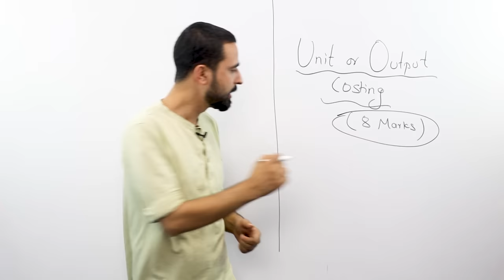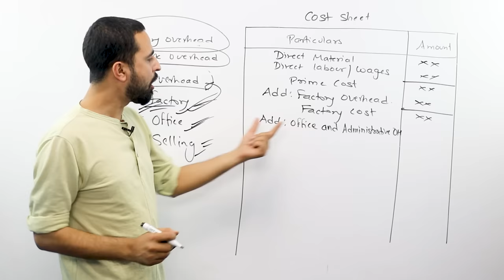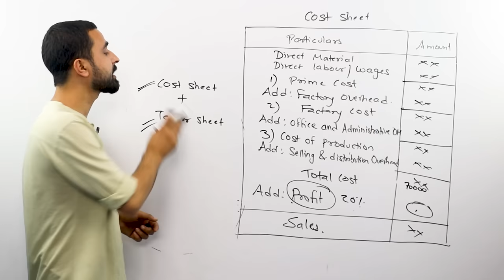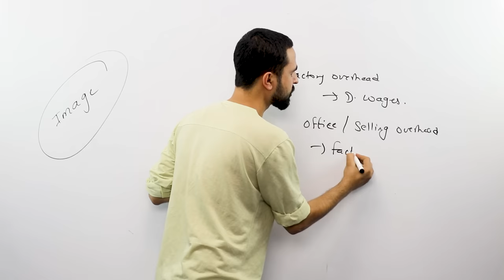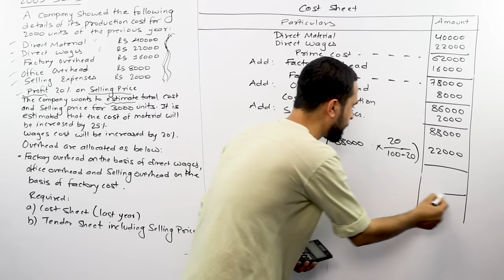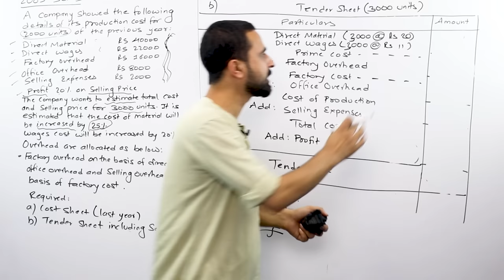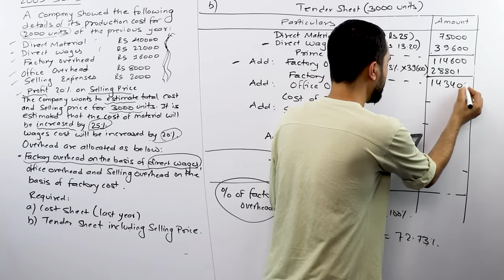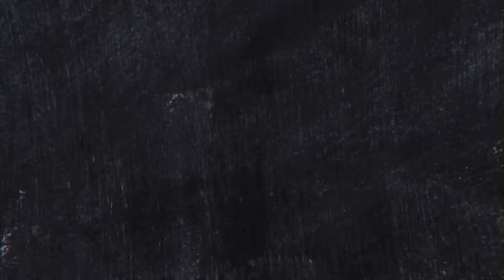Unit or output Costing || Cost Sheet and Tender Sheet || NEB Class 12 Account || 8 Marks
To Study IELTS/PTE/SAT at Gurubaa International Consultancy, Fill the form below(Both Online and offline available) This video is about Class 12's Accountancy "Unit or output Costing" where we have explained the concept, format and solution of NEB's past questions about Cost Sheet and Tender Sheet.